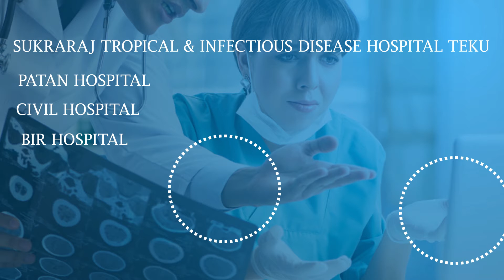Seto kot ma vagawan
This video is all about doctors and nurses sacrifice on this critical time . The problems they are facing and still working just to keep us safe and sound. Hats off to those people who are risking their life for us.